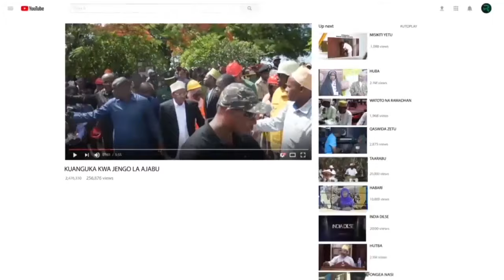MKE WA RAIS AFANYA HAYA MBELE PEMBA